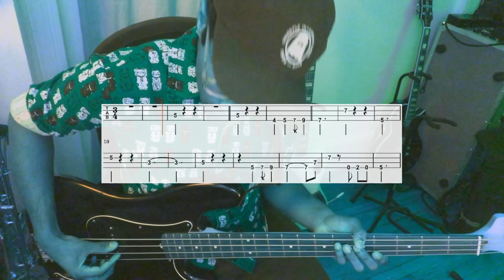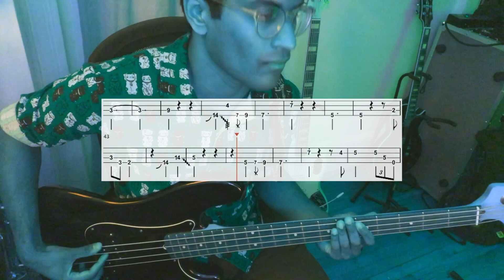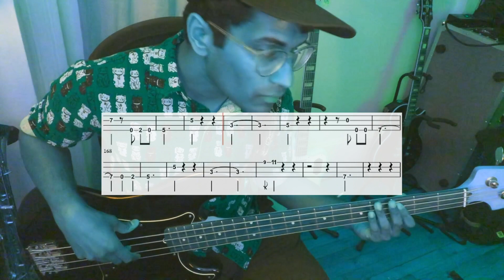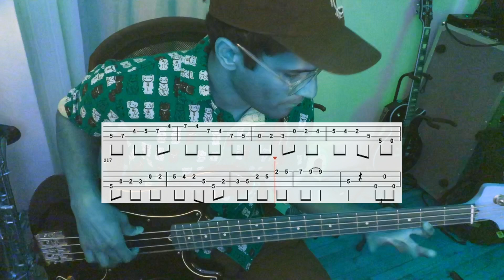How Does it Feel by D'Angelo, Bass Cover with Tabs by Si Doux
From "Voodoo" (2000)

In Drop D tuning